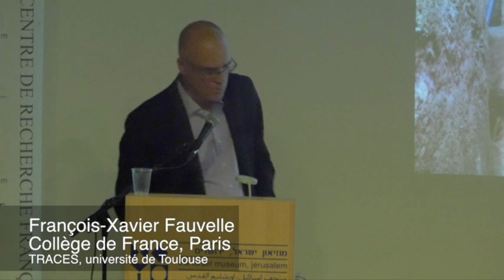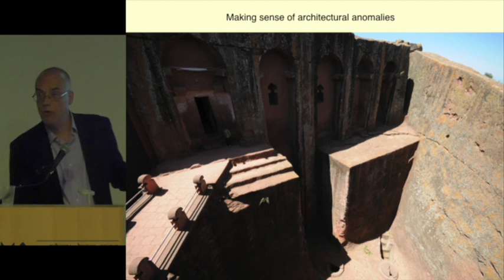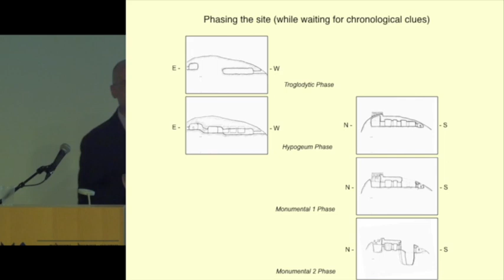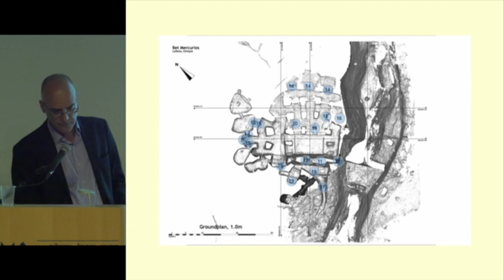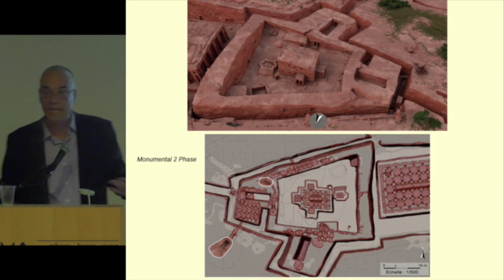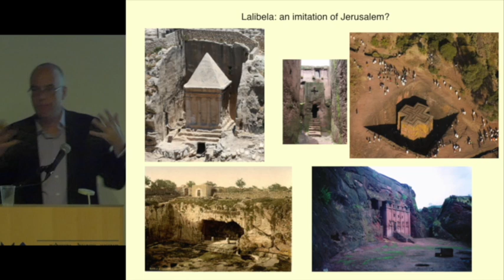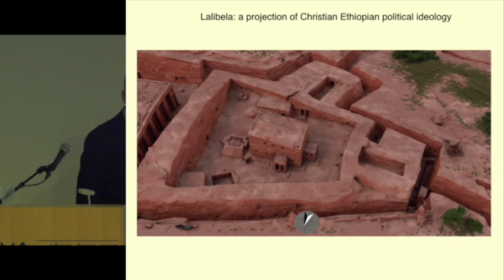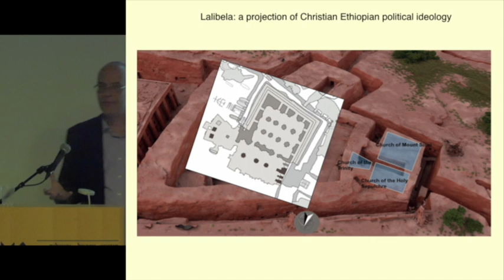François-Xavier Fauvelle (Workshop)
Sculpted by Angels?
A Methodology to Recover the History of the Rock-Hewn Churches of Lalibela
François-Xavier Fauvelle

Collège de France, Paris
TRACES, université de Toulouse

A Workshop.